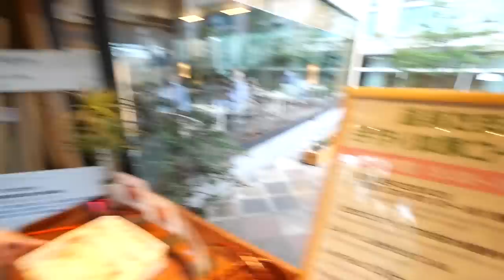温泉旅行の夜にまさかの。。。【福井県／芦原温泉】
今回は、東尋坊で有名な福井県の「芦原温泉」に行ってきました！
日本に帰国して初めての国内旅行ということで、「グランディア芳泉」に宿泊してきました！
日本の高級旅館のサービスに大満足しました！ありがとうございました！